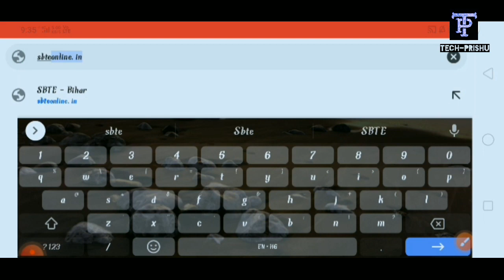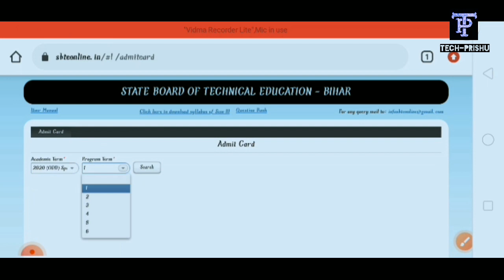||Admit card Download||Sbte carry/Backlog Students||